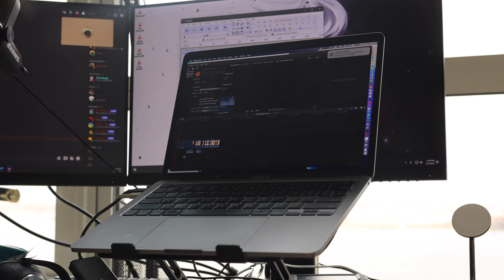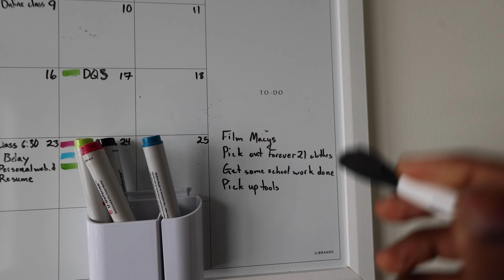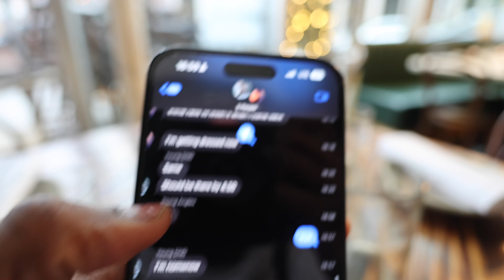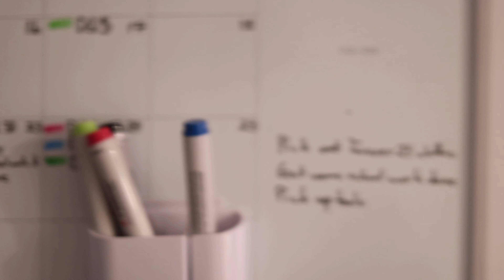Editing, Filming, and the Reality of Being A Content Creator | Life at 21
Hope you guys enjoyed! Let me know what I can do better. Thank you and have a good one!